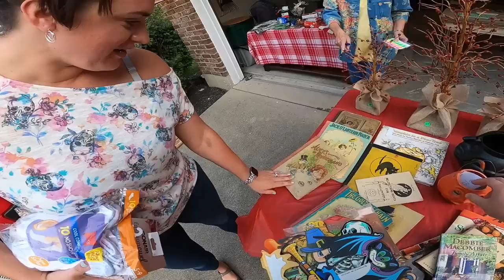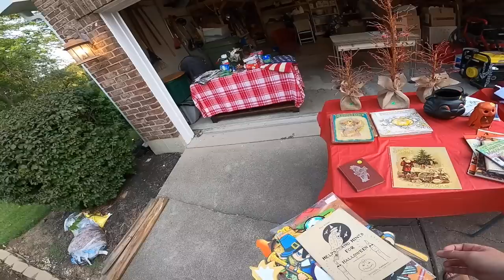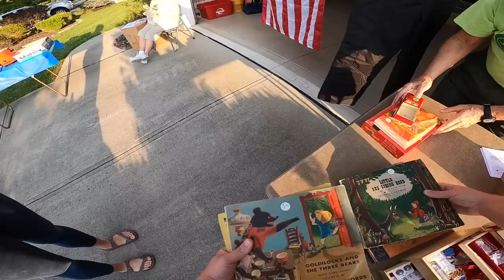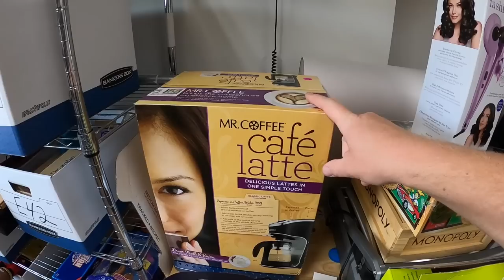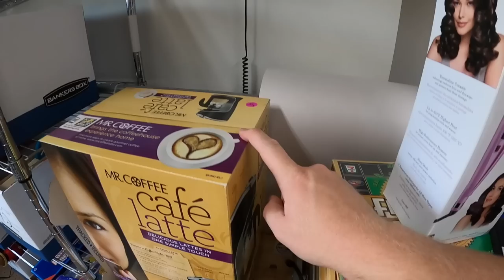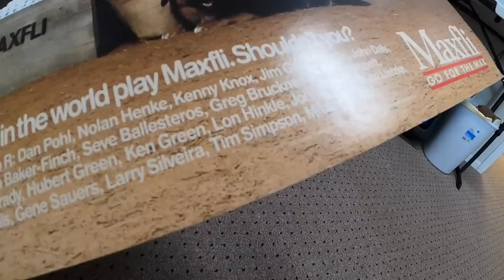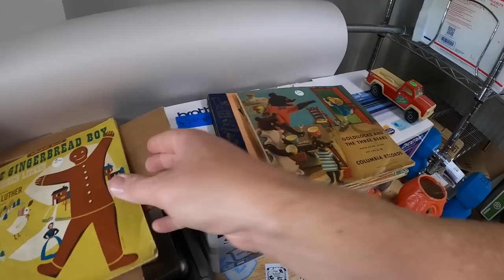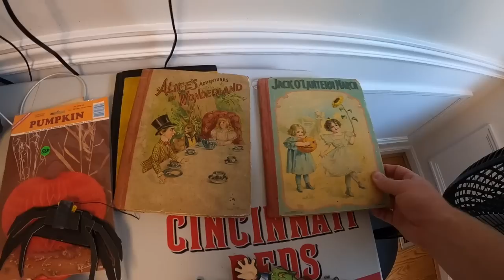I Can't Believe I Found This!